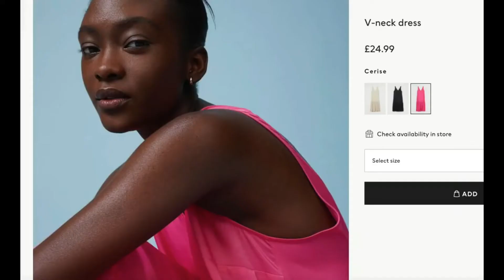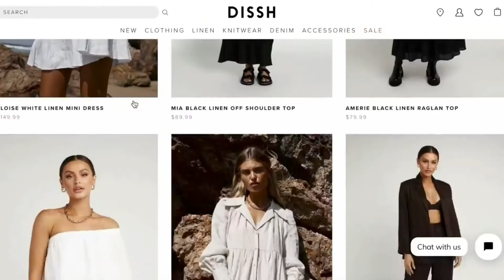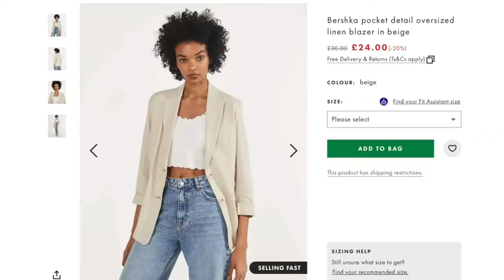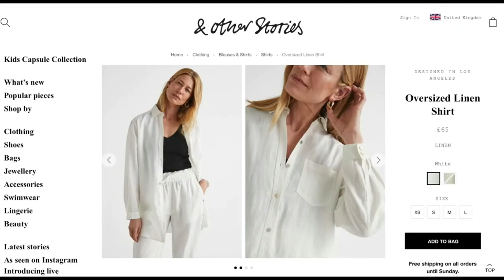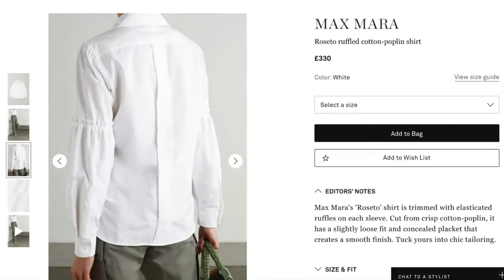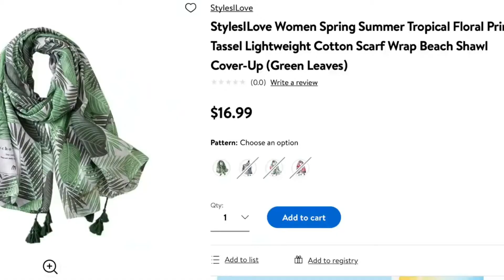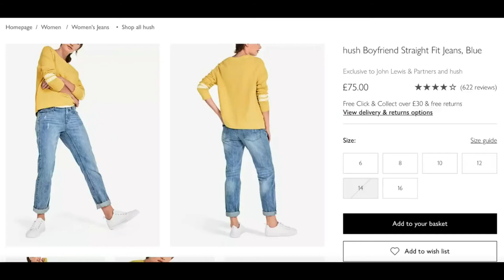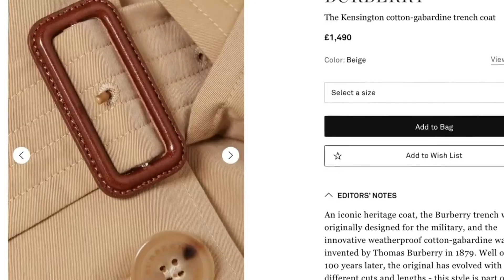FASHION TRENDS 2021 | Summer Outfits | CAPSULE WARDROBE ESSENTIALS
SUMMER OUTFITS
CAPSULE WARDROBE ESSENTIALS

All the key 2021 fashion trends and how to integrate them into your own capsule wardrobe. Lots of Summer outfits, the essentials you need and how to style them all together. I really hope you enjoy this video and find it helpful:) Big hugs,

I have this shirt in white but it looks great in pink too
Hobbs Marlene dress

The Aussie brand I’d love to do a haul with. Do let me know if that’s something you’d like to see?
I also found this open back dress at Mango which I thought is beautiful

TRENCH COATS
A lovely alternative to my wool version, I would size up